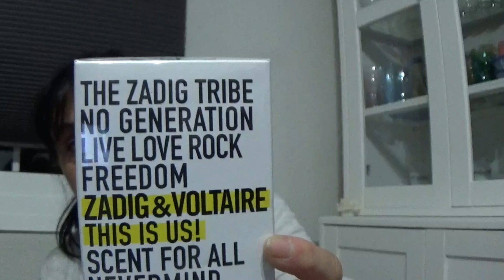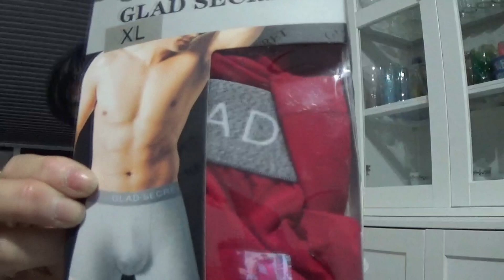COMPRAS EN EL MERCADILLO Y EN PRIMOR